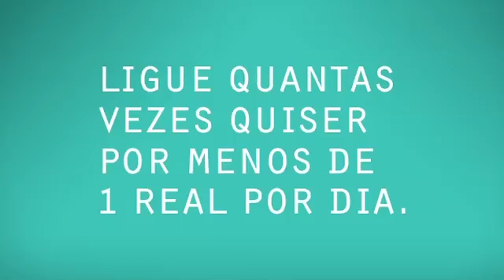fujadocreu // Liga pra mim